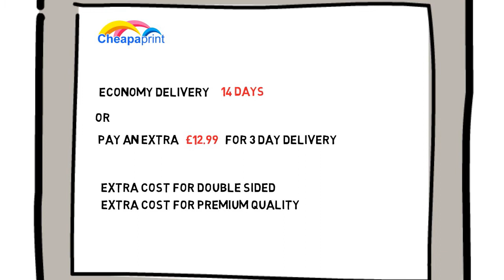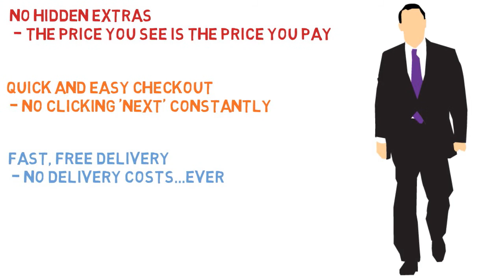Why choose us?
-No hidden extras
-Easy checkout process
-Fast free delivery